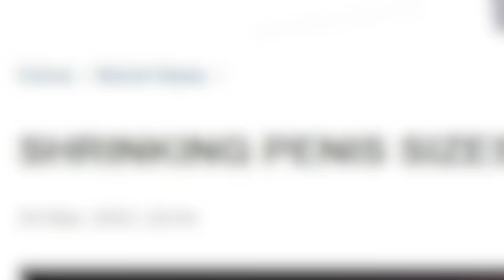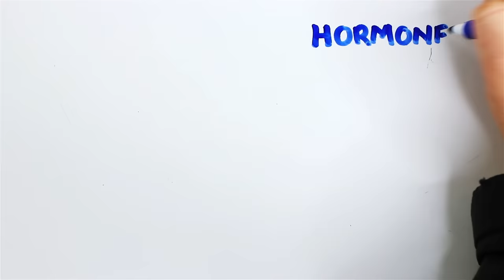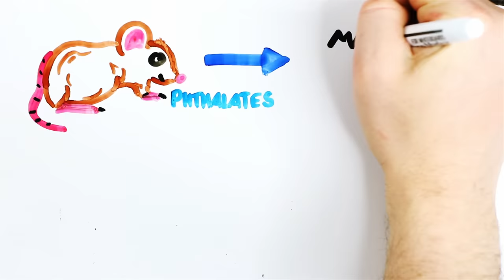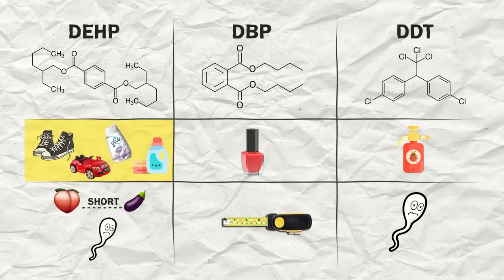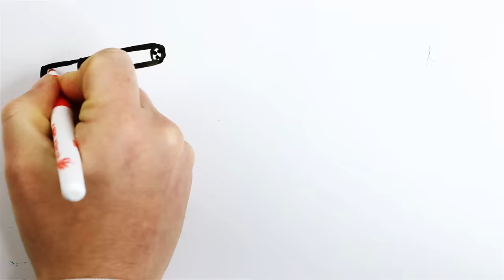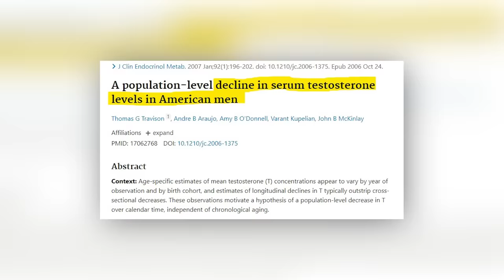Why Your Penis Is Shrinking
Penis size, taint size and sperm count are decreasing in men. This is the science of why!

While people freak out about Montero by lil nas x, the ever given ever green ship in the Suez Canal, or Why We Broke Up videos ... it turns out fertility in men has been on a constant decrease. It is due to scientific reasons that we all need to understand in order to mitigate our exposure to specific endocrine disrupters. This video explains what is going on across the world so you can be informed and make some changes to your lifestyle as well.

References:
Count Down: How Our Modern World Is Threatening Sperm Counts, Altering Male and Female Reproductive Development, and Imperiling the Future of the Human Race by Shanna Swan